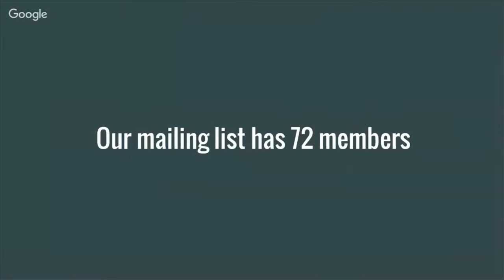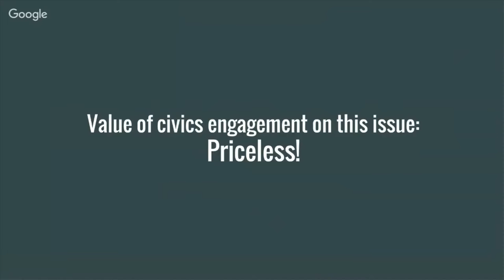The Pension Project - Surprising Lessons in Civics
Here is Ben Galewsky on what he's learned from his project - Modelling Pension Reform in Illinois.